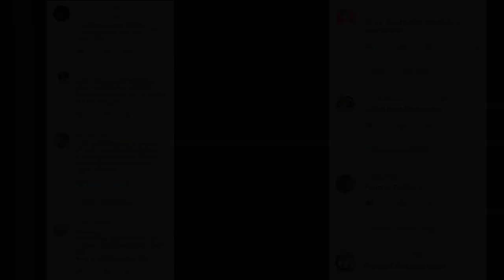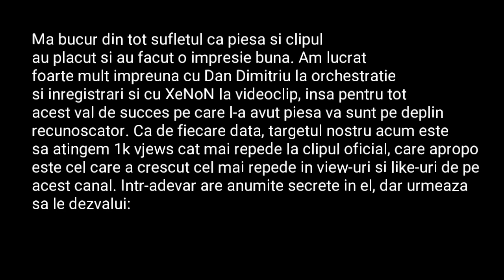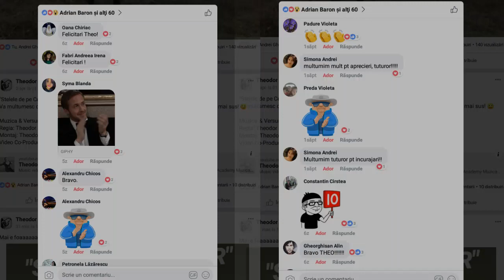REACTIILE VOASTRE LA PIESA!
Multumesc mult tuturor celor care au participat! Si va multumesc si voua mult pentru toate felicitarile si reactiile pozitive! Sunteti cei mai tari! :) Love you all